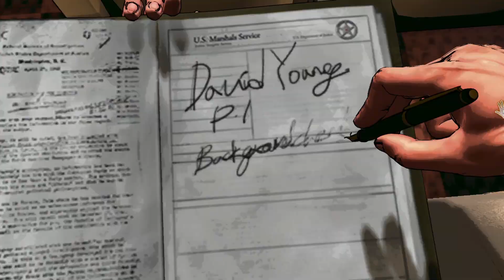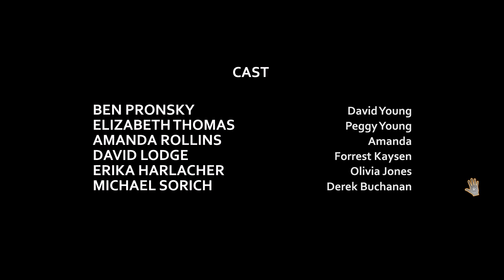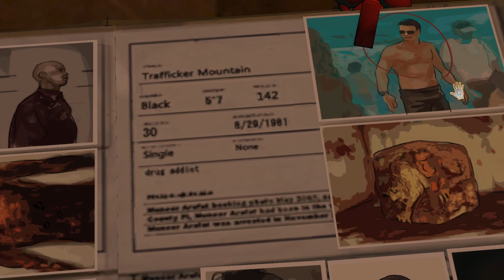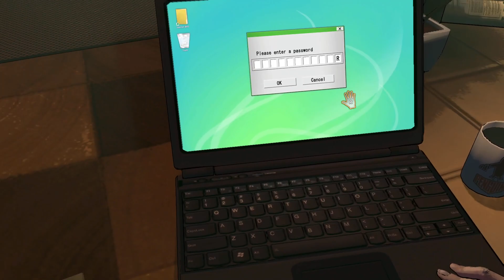End of episode 1! (D4: Dark Dream's Don't Die pt 6)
This video came from my stream on August 4th, 2023.